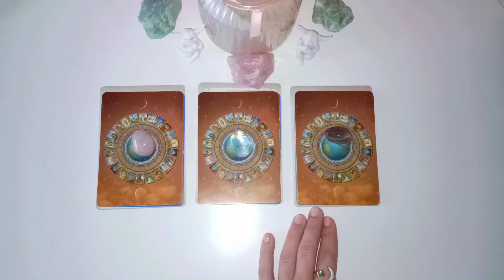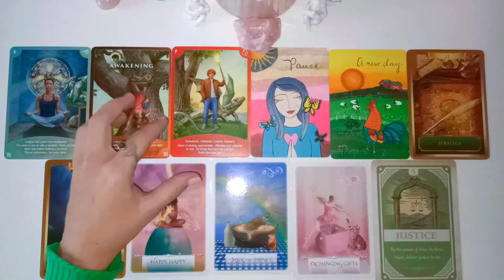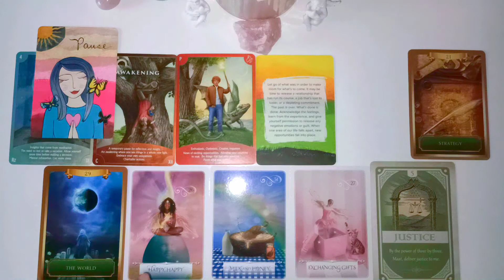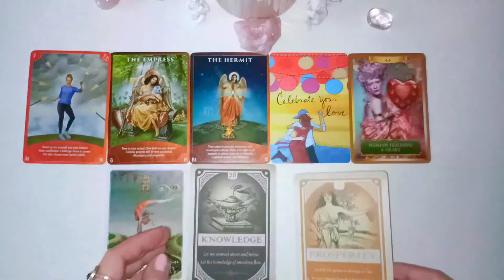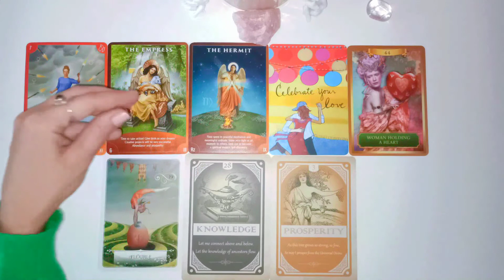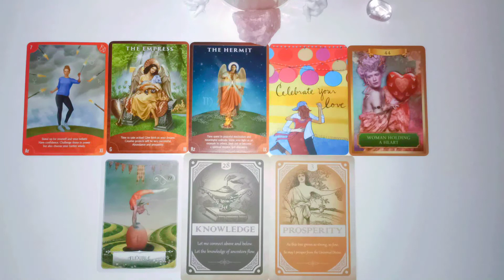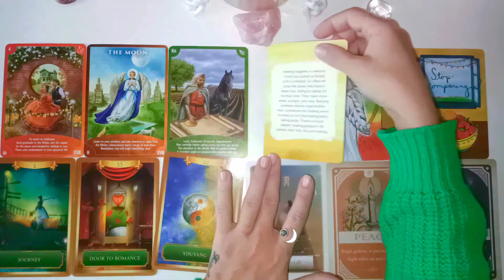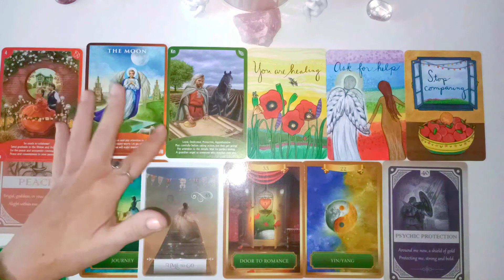🔮 Pick a card 🔮 What Changes are coming your way?! 🌌✨🔮Timeless reading 🔮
🔮Time Stamps🔮:
👌🏻Choosing pile - 00:04
💙Pile 1 (Rose Quartz) - 00:26
💙Pile 2 (Clear Quartz) - 13:05
💜Pile 3 (Fluorite) - 22:10

🔮 Pick a card 🔮 Your Past, Present & FUTURE 🔮❤️

🔮 Pick a Card 🔮 LOVE Messages for You!🔮❤️Timeless reading 🔮

🔮 Pick a Card 🔮 6 Months from Now!!🔮🌌✨